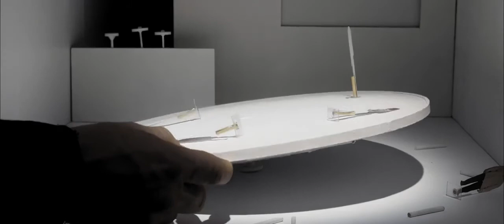ADHD - Cirk La Putyka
Biennale Internationale des Arts du Cirque - Marseille - Provence - Alpes - Côte d'Azur Du 11 janvier au 10 février 2019